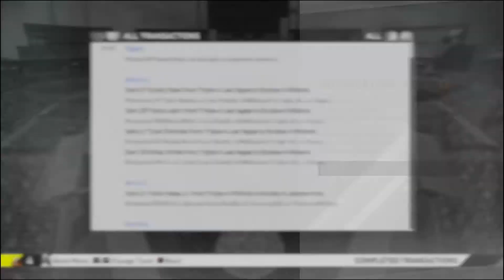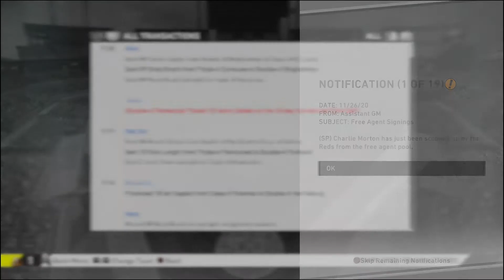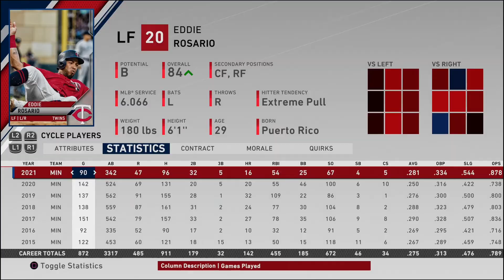MINNESOTA TWINS OFFSEASON REBUILD! MLB The Show 20 Franchise Mode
twins Rebuild..